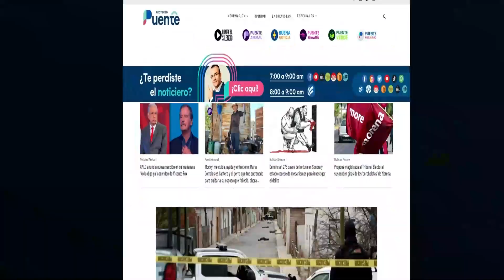Regresan a clases más de 16 mil estudiantes de Itson; conoce su oferta académica